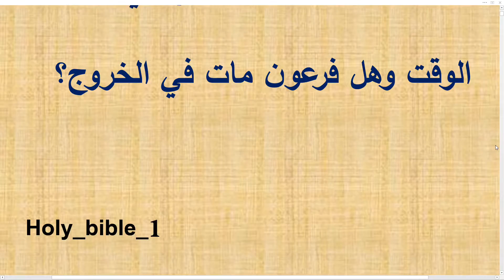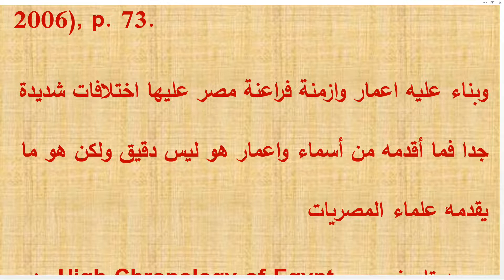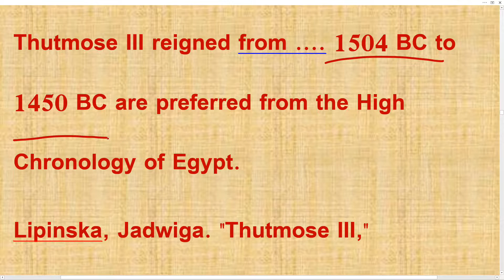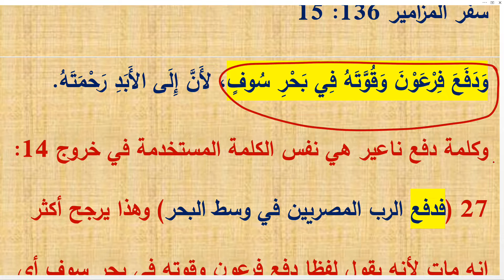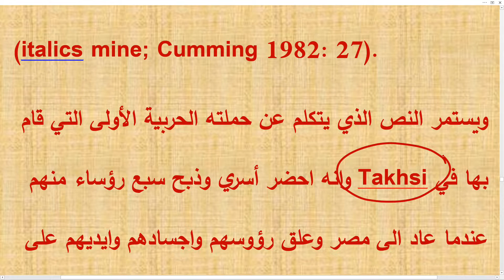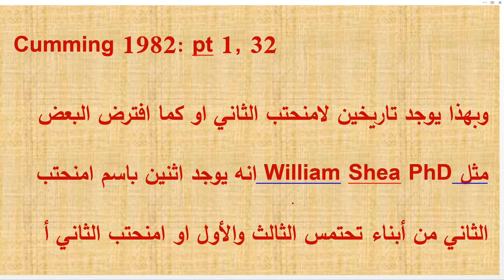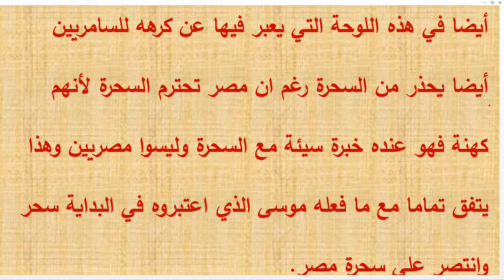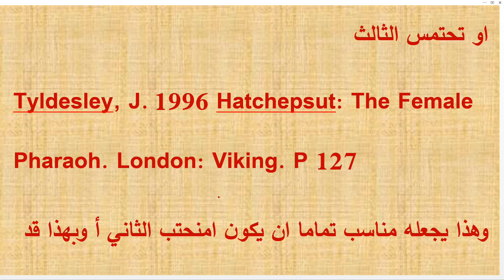لماذا لا يصلح تحتمس الثالث ان يكون فرعون الاضطهاد والخروج في نفس الوقت وهل فرعون مات في الخروج